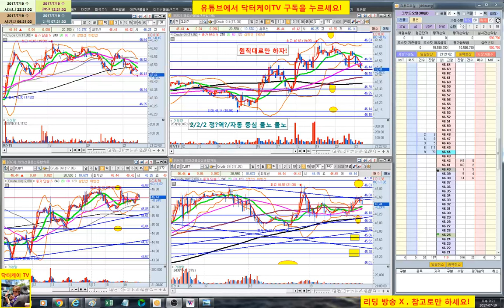= 닥터케이 TV = 실시간 주식매매 방송 36-2회/300만원으로 10억 만들기 프로젝트/해외선물 크루드 오일 실전매매